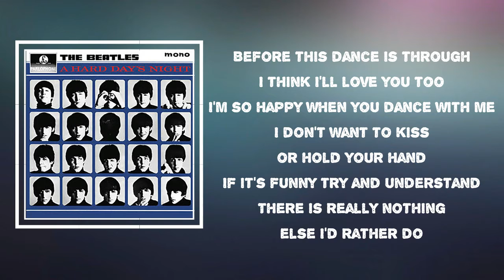The Beatles - I'm Happy Just To Dance With You (Lyrics)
I'm Happy Just To Dance With You by The Beatles
Album: A Hard Day’s Night

I'm Happy Just To Dance With You Lyrics:
Before this dance is through
I think I'll love you, too
I'm so happy when you dance with me
I don't wanna kiss or hold your hand
If it's funny try and understand
There is really nothing else I'd rather do
'Cause I'm happy just to dance with you
I don't need to hug or hold you tight
I just wanna dance with you all night
In this world there's nothing I would rather do
Just to dance with you
Is everything I need
If somebody tries to take my place
Let's pretend we just can't see his face
I discovered I'm in love with you

I'm Happy Just To Dance With You